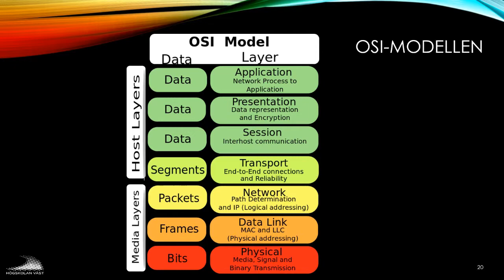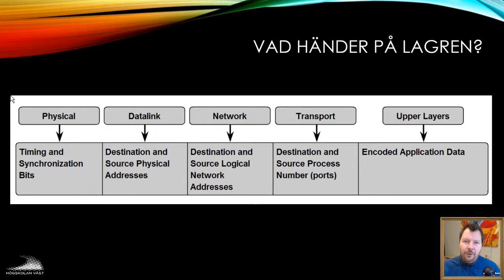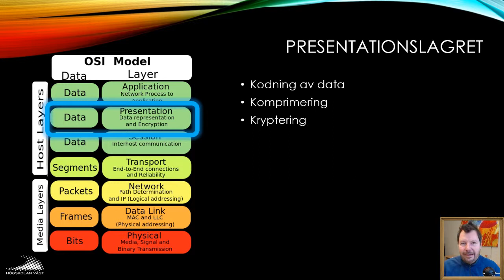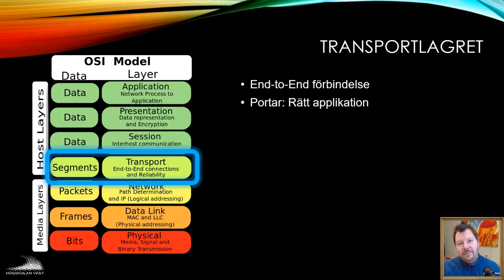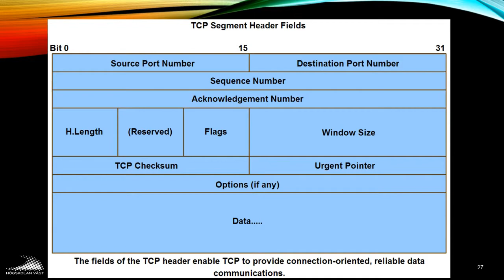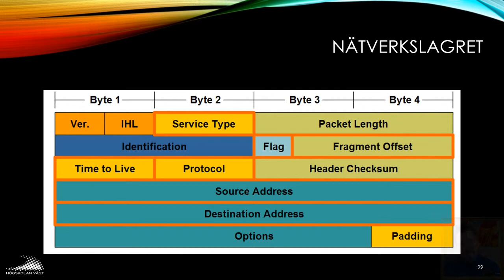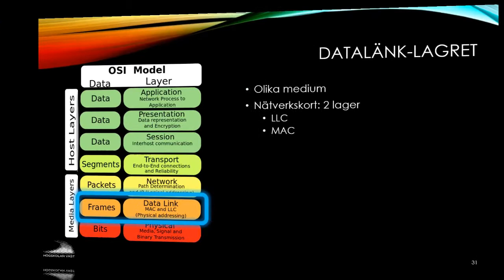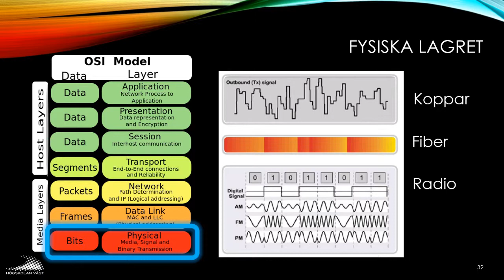SIN100 2019 01 3 OSI modellen